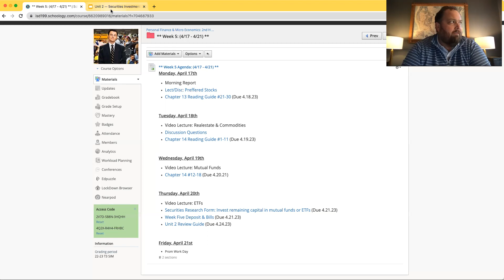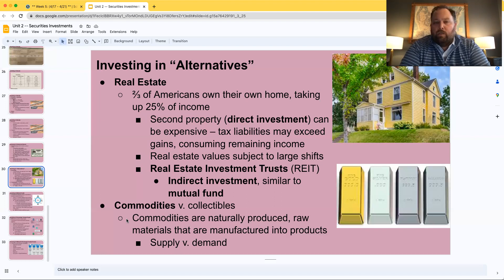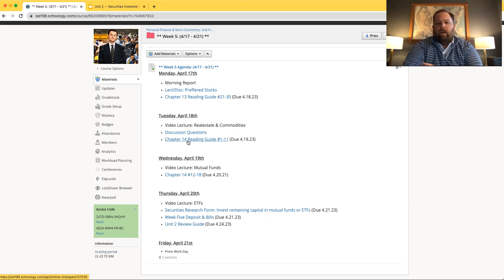Personal Finance 4 18 23 Lecture:Directions